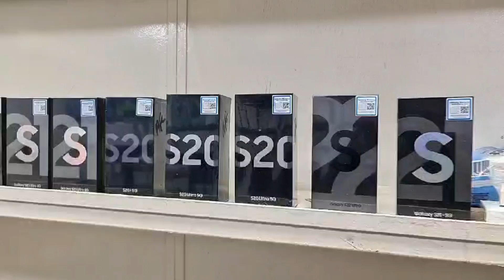SAMSUNG LINHA "S"